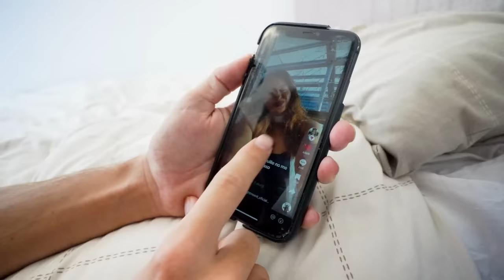PILLAMOS A LA NIÑERA ROBANDO DINERO A LOS NIÑOS…*La despido!*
Hoy tengo que ponerle las cosas claras a la niñera si no quiere irse de casa pero lo que no me esperaba es pillarla de la forma en la que lo hemos hecho.